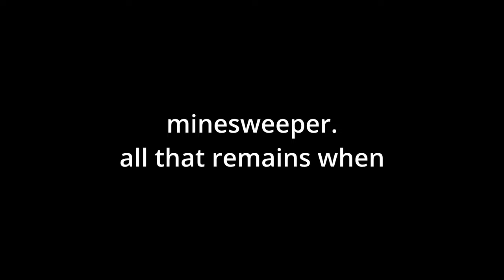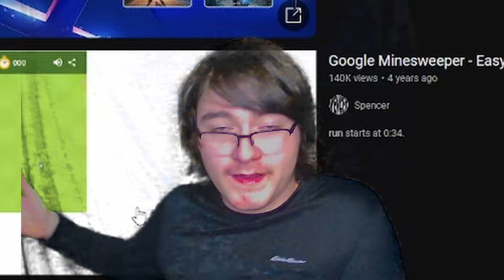Can You Beat Minesweeper Before The Sun Explodes?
Psychotic YouTuber burns alive while playing Minesweeper

0:00 Intro
0:34 Can you beat Minesweeper before the sun explodes?
4:08 Outro
4:37 subscriber ::::::). ) ) ) Ban me

Credits:
Video written, filmed, and edited by ME
Sources:
There are some other runs as well, but this was the first one I found